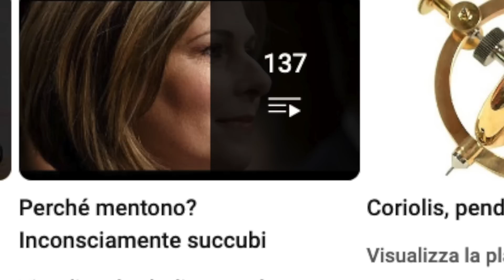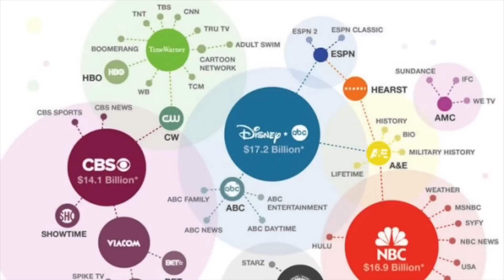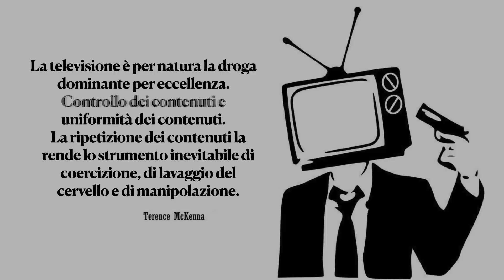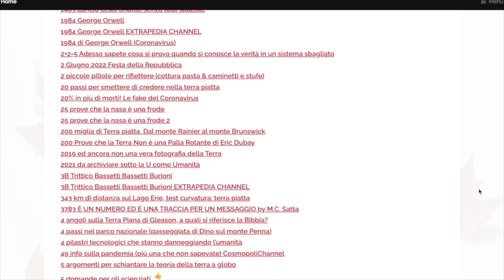Il Con ripetizione e paura si riesce a normalizzare l’assurdo